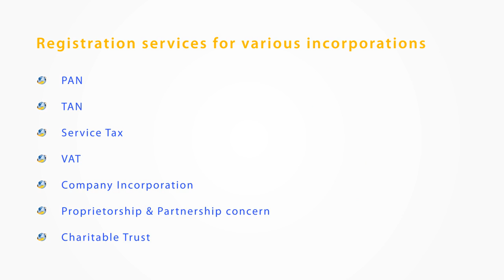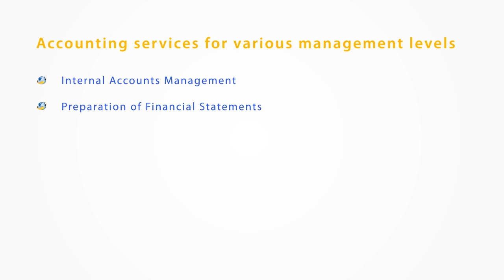Raze Accounting Consultants Promotional Video